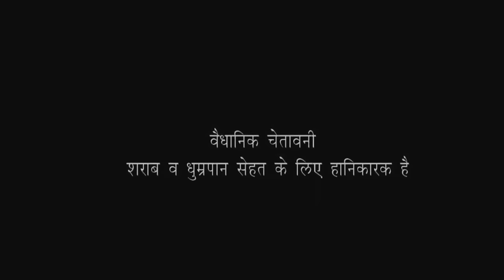Naughty Cameraman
Cast & Crew :
Artistes -  Rajan,Kanika Sharma
Producer/Director : Surender Singh ( Lovely)
Story Wirter :  Sudhir Goutam
Screen Writer / Screen Play : Sajan Baliyan &